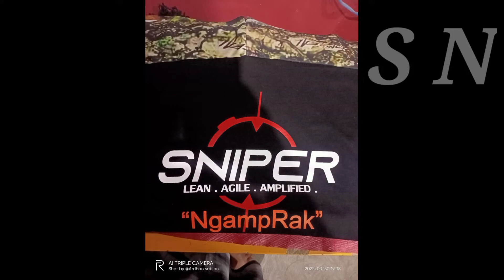hunting burung gajahan‼️paruh besi